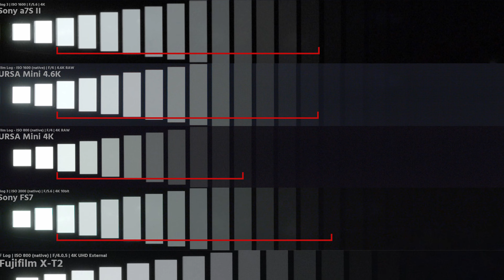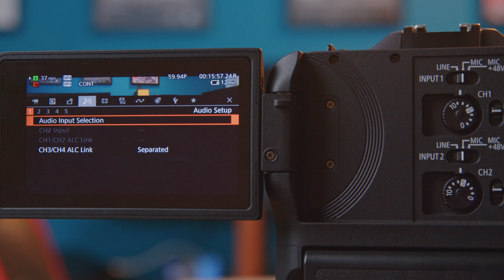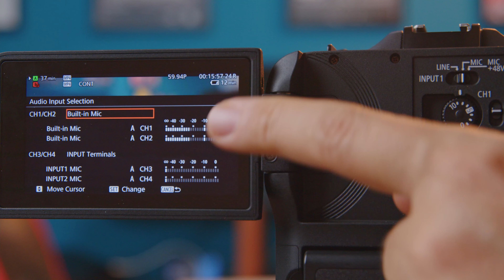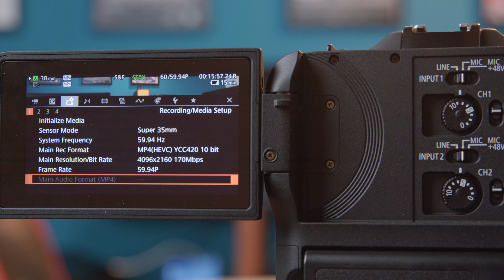Canon C70: Review dicas, teste de ISO e novo firmware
A Canon EOS C70 é uma agradável surpresa. Tinha varias duvidas sobre seu desemprenho por que não tem gravação interna em RAW, mas vi que não faz falta. Sem dúvida, se você faz filmes, clipes, lives, documentários ou comerciais, esta é uma câmera que deve colocar na lista para comprar ou locar.Para mais informações contate